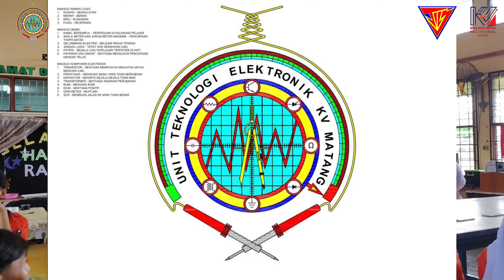Khalifah - Salam Aidil Fitri Cover. Jemput Datang ke Bengkel ETN esok 24 April 2024